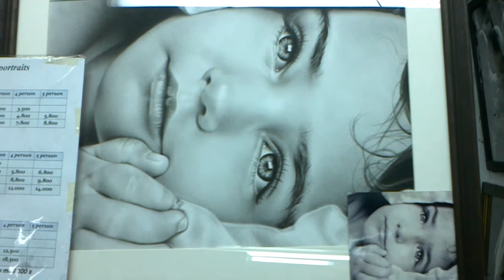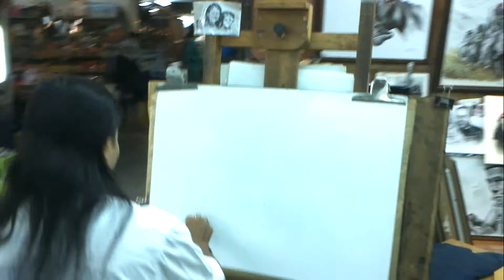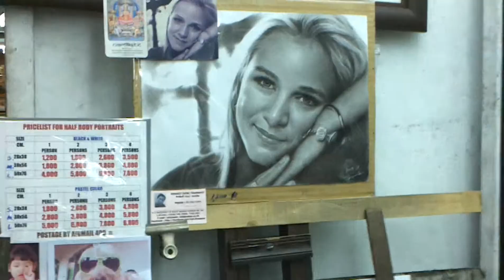Chiangmai Thailand Künstlerhaus!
So was haben wir in unserem Asien_Fernost tour nicht gesehen!